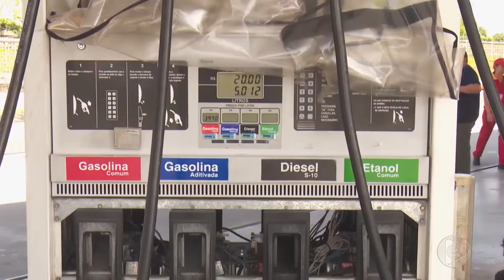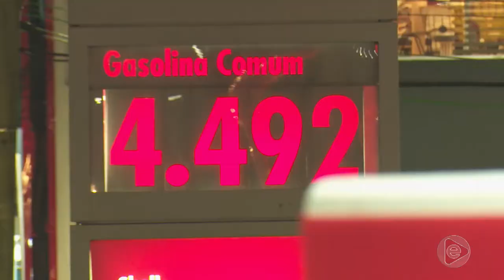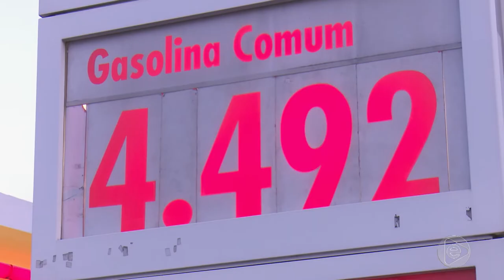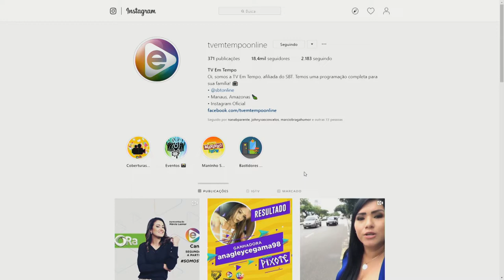6 Horas Notícias – 12 07 2019 02º Bloco